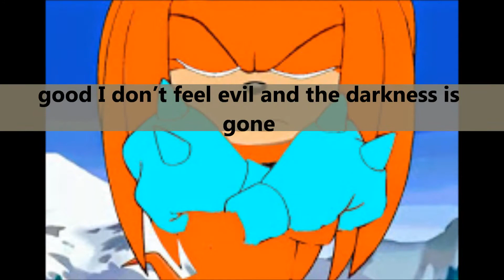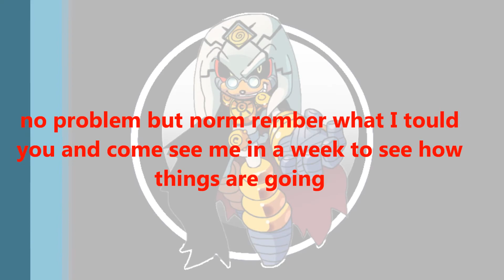S2 unknown 4ever episode 12